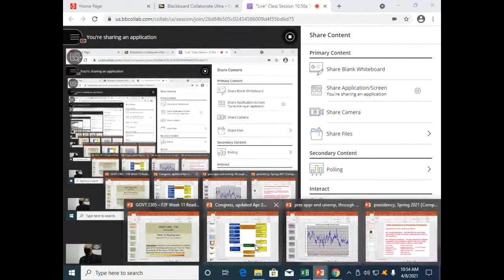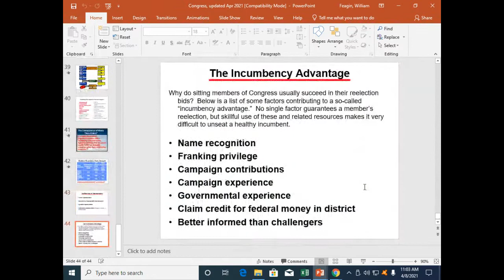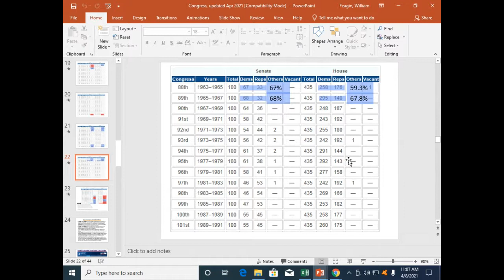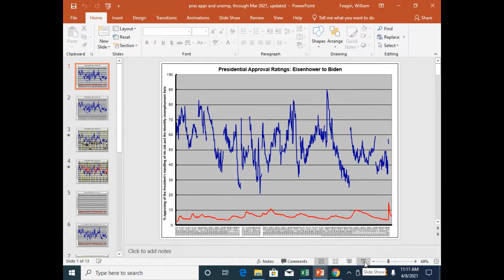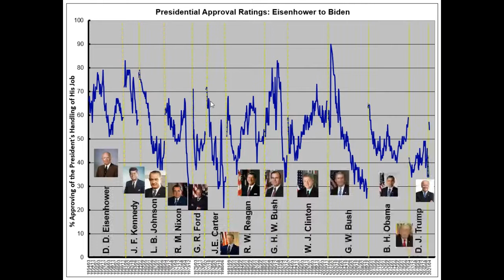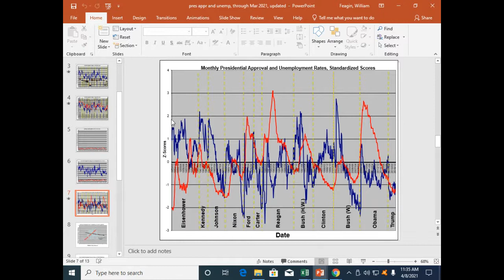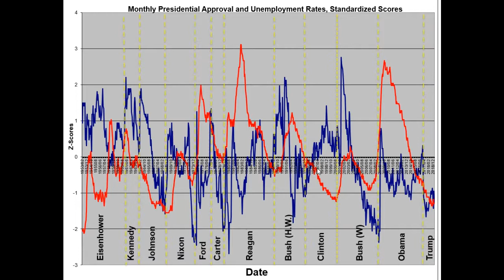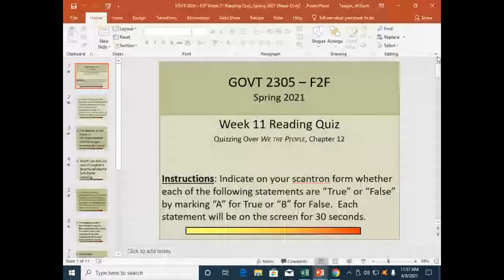2305, Class Session, 08 April